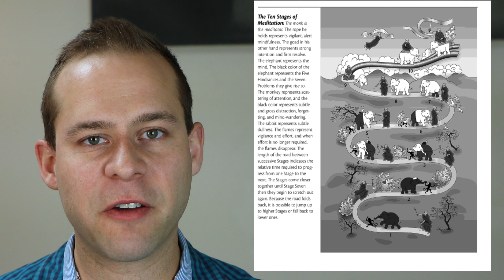Buddhist Terms to enhance Muse Meditation (We are limited by the English Language)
There are words that describe meditation phenomena we can't even describe in the English Language. Outlined in "The Mind Illuminated" these terms really opened my eyes to different meditation practices that can drastically improve your understanding and practice of meditation with the Muse Headband and other Neurofeedback devices. This is the first time talking about these publicly and I hope I pronounced the terms correctly!